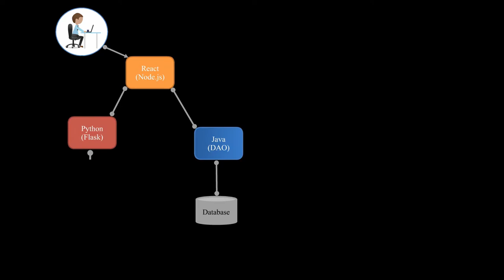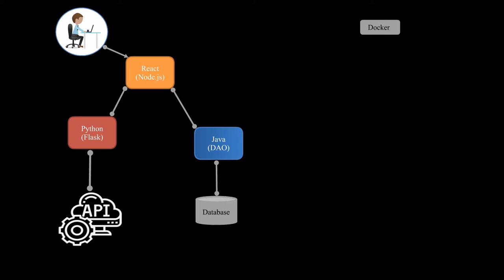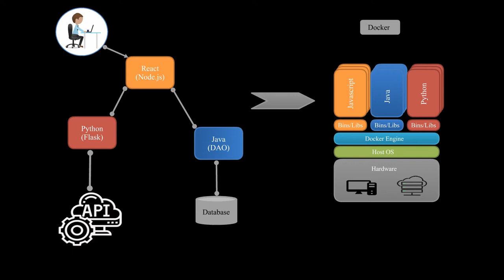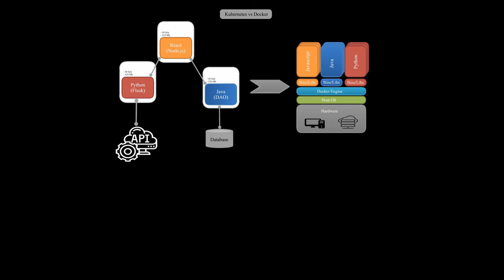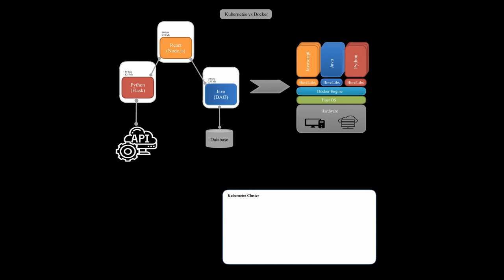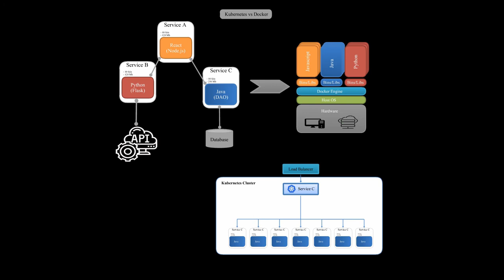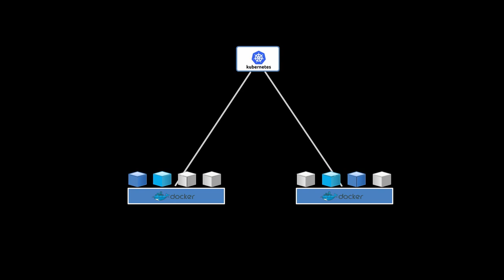Kubernetes et Docker, c'est quoi la différence?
Découvrez les différences clés entre Kubernetes et Docker dans cette vidéo informative ! Vous découvrirez les avantages et les inconvénients de chaque solution, ainsi que les cas d'utilisation les plus courants pour chacune d'entre elles. Nous vous montrerons comment Kubernetes et Docker peuvent travailler ensemble pour vous offrir une solution complète pour la gestion des conteneurs. Cette vidéo est destinée aux développeurs, aux administrateurs système et aux architectes d'entreprise qui cherchent à comprendre les différences entre Kubernetes et Docker et à choisir la solution la plus adaptée à leurs besoins. Regardez dès maintenant pour décider laquelle est la meilleure pour votre projet !